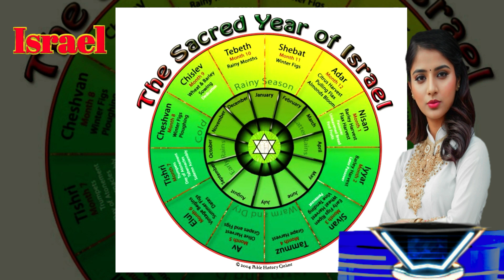অচেনা ইসরায়েল ।। কোন যাদুর বলে আমেরিকাকে বস করেছে ইসরায়েল ।।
srael is a country in West Asia and the Middle East. It is located on the southeastern shore of the Mediterranean Sea and on the northern shore of the Red Sea. It is bordered by Lebanon to the north, Syria to the northeast, Jordan and Palestine to the east, the West Bank and Gaza to the west, and Egypt to the southwest of Israel. Israel has a population of about 9 million. Located on the Mediterranean coast, Tel Aviv is the country's economic, technological heart and largest metropolitan area.
Welcome to Uzzal Express!!
Hello Friends, this is Uzzal & Welcome to Uzzal Express. On this channel, We make videos to entertain People.